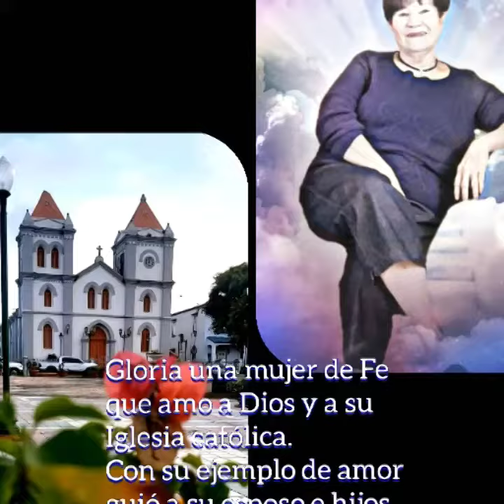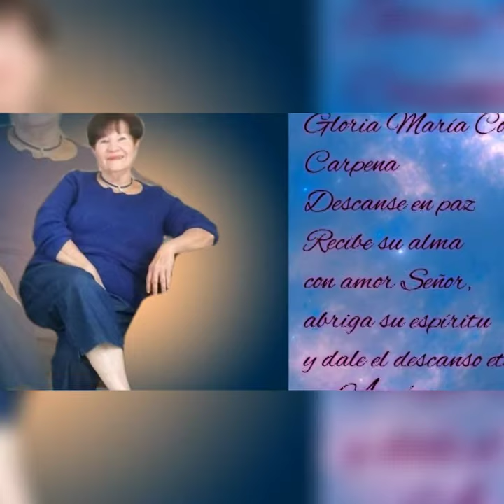Homenaje póstumo para la Sra.Gloria Colón Carpena.